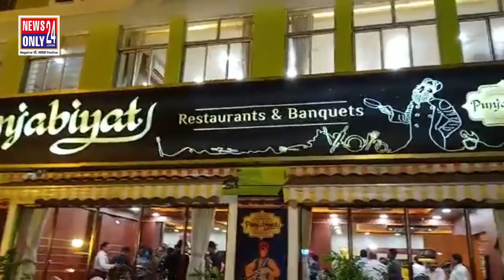দমদমের সেন্ট স্টিফেনস স্কুলের বিপরীতে লঞ্চ হয়ে গেল 'পাঞ্জাবিয়াত' রেস্তোরাঁ।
দেবারতি ঘোষ: বাঙালীর বারো মাসে তেরো পার্বণ হলেও শ্রেষ্ঠ উৎসব হল দুর্গাপুজো।তাই সারাবছর ব্যস্ততার মাঝে পুজোর কয়েকটি দিন  অনেকেই চান কলকাতায় থেকে চুটিয়ে পুজো উপভোগ করতে।তবে প্যান্ডেল হোপিংয়ের পাশাপাশি কলকাতায় বসে যদি পাঞ্জাবি খাওয়ারের স্বাদ পাওয়া যায়, মন্দ কি!সেই ভাবনা থেকেই পুজোর আগে দমদমের সেন্ট স্টিফেনস স্কুলের বিপরীতে লঞ্চ হয়ে গেল 'পাঞ্জাবিয়াত' রেস্তোরাঁ।

পাঞ্জাবের অতুলনীয় বৈচিত্র্যের সাথে কলকাতায় প্রথমবার 'পাঞ্জাবিয়াত' রেস্তোরাঁর দরজা খুলেছে।এদিন রেস্তোরাঁটি ফিতে কেটে উদ্বোধন করতে উপস্থিত ছিলেন টেলি অভিনেতা রাজীব বোস,তিয়াশা রায়,সম্বরণ বন্দ্যোপাধ্যায়,ভারতীয় রাইফেল শুটার জয়দীপ কর্মকার সহ অন্যান্যরা। রেস্তোরাঁয় রয়েছে,লাহোরি চাপলি কাবাব থেকে রয়্যাল মতি বিরিয়ানি এবং আরও অনেক কিছু।বাজেট একদম পকেট ফ্রেন্ডলি।পাঞ্জাবিয়াত এর কর্ণধার জয়িতা দাস জানিয়েছেন,“বাংলা সবসময় সব ধরনের খাবারকে স্বাগত জানিয়েছে,তাই ঠিক এটাই আমাকে এই ধরনের কিছুতে উদ্যোগী হতে উৎসাহিত করেছে। আমি নিশ্চিত যে সকলে আমাদের খাবার পছন্দ করবে এবং পকেট ফ্রেন্ডলি বলে মনে করবে।"